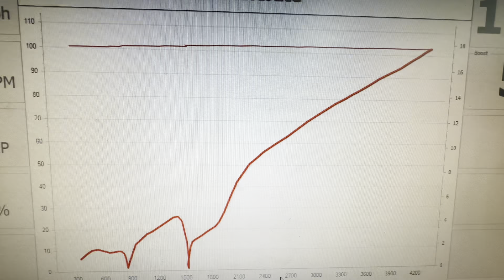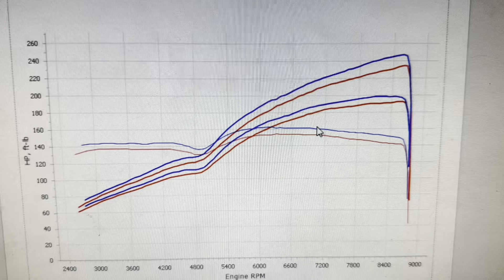Jdm Goodness Honda Civic Ep3 TypeR Tuned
Hey all, I’m often asked what are the best mods to go for before a Custom remap at Dynodaze, so, ive compiled a list for you!
Inlet Manifold, The Skunk2 Ultra Series Manifold provides the best gains for the money making it the best choice for the EP3, it blows all the Chinese copys out of the water! This is an essential part if you are going for power!
When it comes to the exhaust system, the answer is Bigger is Better, so yes 3 inch if you have the budget, our favourite however is about Quality and Value for money and it doesn’t get better than the Tegiwa 70mm
unlocking power with an Exhaust Manifold and our best seller, The Japspeed 421 manifold. Have used these on my own car for many years and are great value in the quest for power. This is a Decat so not road legal see options below to stay MOT friendly
So to stay MOT friendly and still get gains over the extremely restrictive standard equipment, the Piper manifold and the piper sports cat. Good gains and legality.

A Dynodaze custom map with an ECU Exchange is £800. Bolt on those mods lets tune your Ep3 and go and enjoy the road!